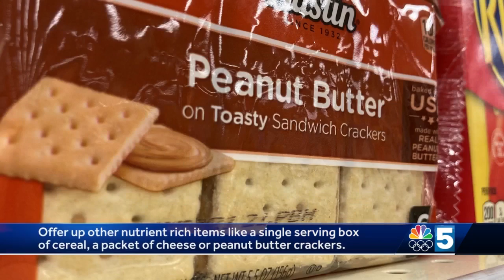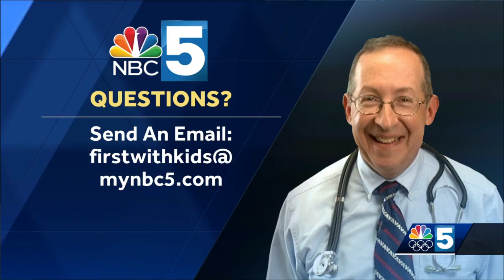First With Kids: Leftover Pizza for Breakfast? Grab a Slice